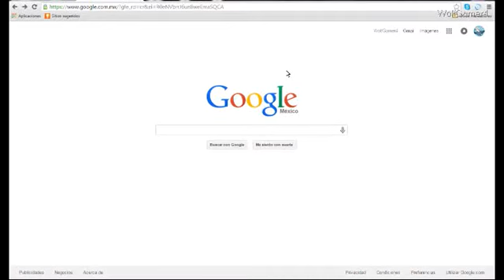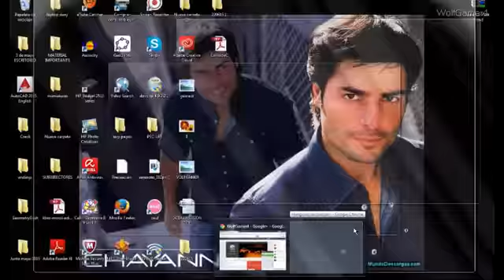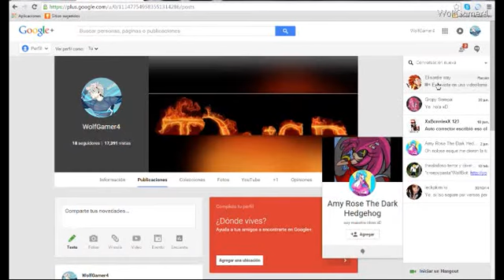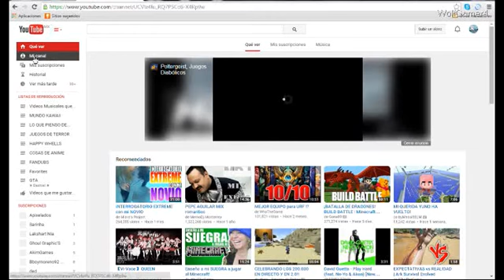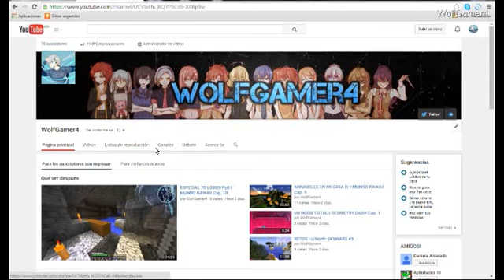COMO HACER UNA VIDEO LLAMADA POR HANGOUTS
Espero que les sea útil el tutorial y comenten si quieren un banner :D